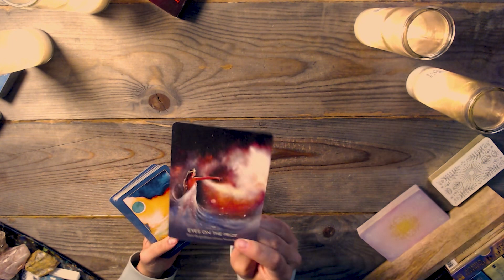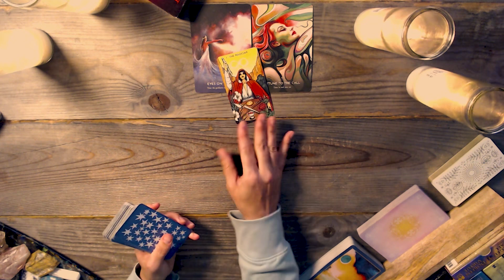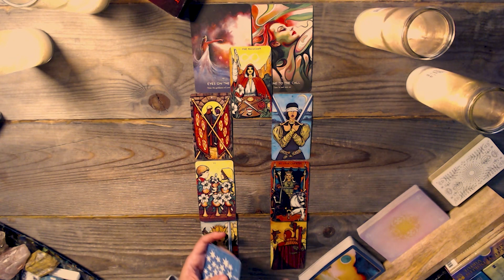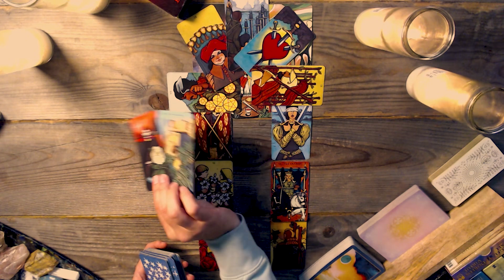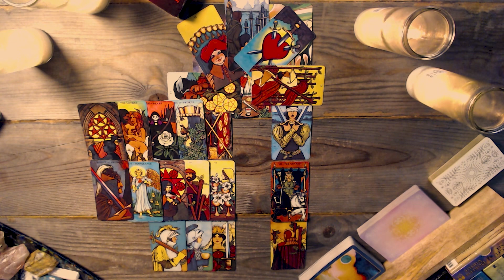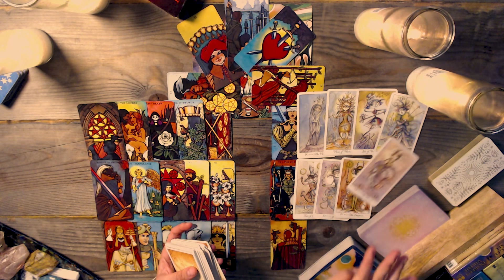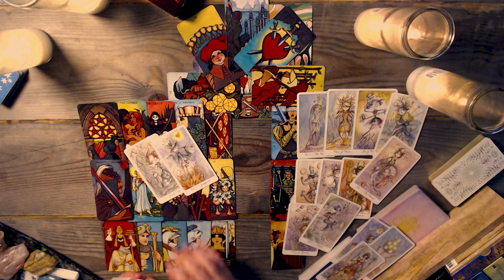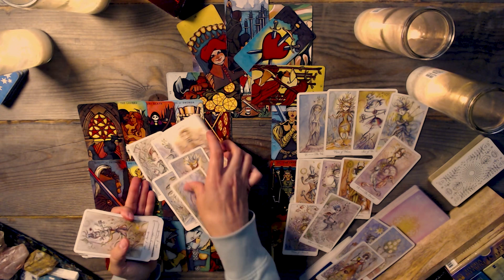SCORPIO TAROT ♏ (What do YOU want to do?)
✅ Reminder: energies are transferable – and this is a general scorpio tarot reading. Whatever is shared about one party in the situation could apply to the opposite party. So, take the message ONLY if it resonates. Do not force these messages to fit into your situation. Remember, this is a general reading.